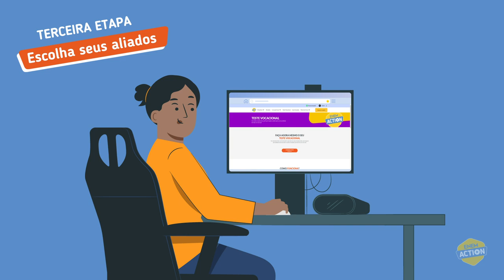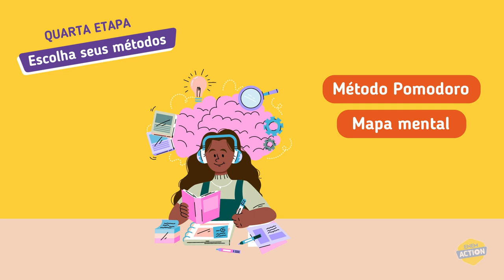COMO MONTAR UM PLANO DE ESTUDOS PARA O ENEM 2024 | PASSO A PASSO | ENEM ACTION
Você sabe por que deveria começar a montar HOJE seu plano de estudos se quiser ser aprovado no Enem?

Para ter uma boa preparação e alcançar êxito no Enem, é crucial definir claramente seus objetivos e criar estratégias para facilitar seu processo de estudo. O plano de estudos servirá como seu guia durante todo o período de preparação até o exame. Através dele, será possível seus pontos fortes e fracos, estabelecer as disciplinas com as quais você possui maior ou menor afinidade e, assim, elaborar um cronograma de estudos mais eficiente.

Quer chegar super preparado para o exame e aumentar suas chances de aprovação?